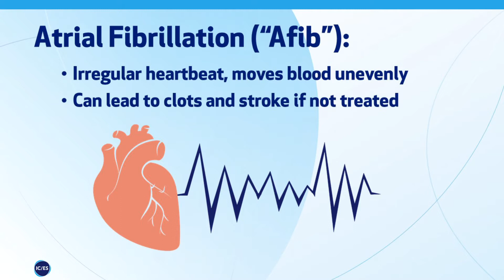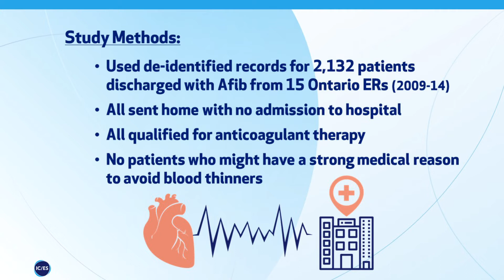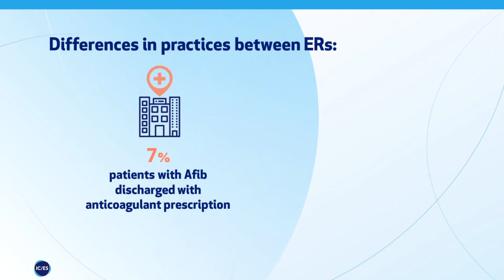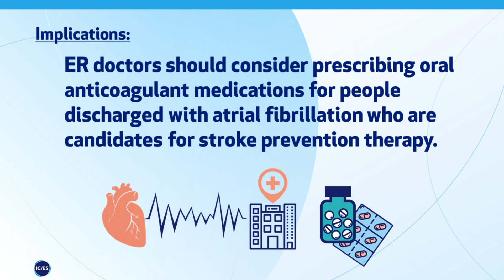ICES research video series: Clare Atzema on prescribing anticoagulants for AFib in the ER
About 20,000 people in Ontario go to their local ERs each year because of symptoms of atrial fibrillation, or AFib. Two-thirds of them get sent home without admission, and are told to visit their family doctors for follow-up, which for people with higher stroke risk should include oral anticoagulant medications.
But does that follow-up happen?

Dr. Clare Atzema, a senior core scientist at ICES and a clinician-scientist at Sunnybrook Research Institute where she practices as an ER doctor, discusses her recent study published in CMAJ. It showed that patients at risk of stroke who are prescribed anticoagulant medications at the ER when being treated for AFib are more likely to fill those prescriptions, and to continue using them over the long-term, compared to those discharged to their family care provider or cardiologist for follow-up.

The study also showed that only 1 out of 5 patients receives this simple ER intervention, and that it largely depends on the local hospital practices, rather than the needs of the patient.

Dr. Atzema says that these findings suggest that this practice of prescribing in the ER should be more widely adopted for patients who qualify for stroke prevention after Afib.

🔗 Follow ICESOntario for more updates